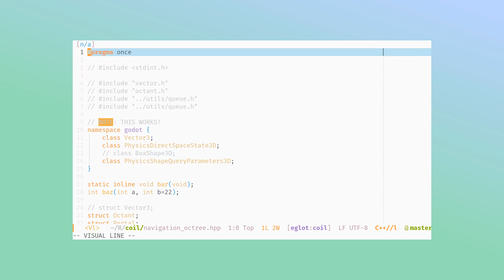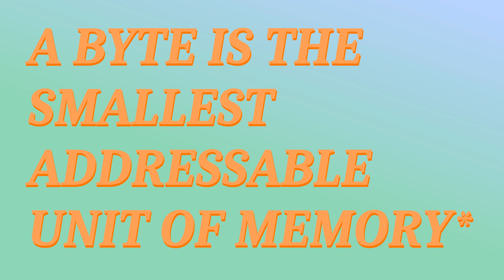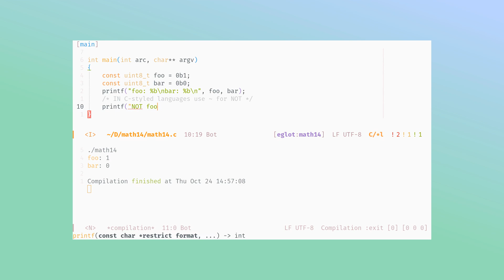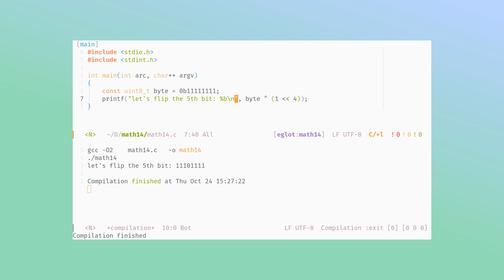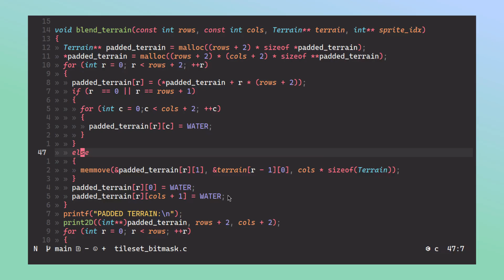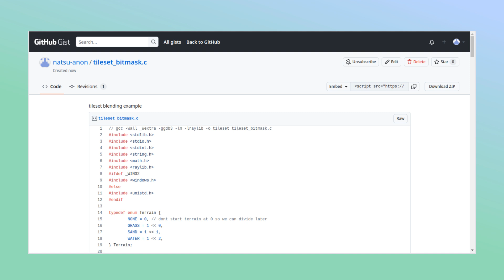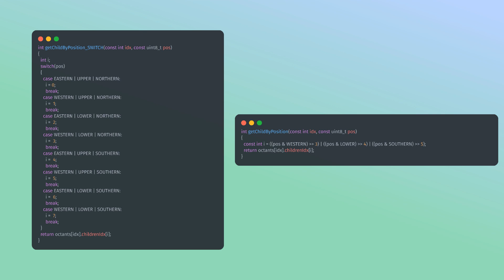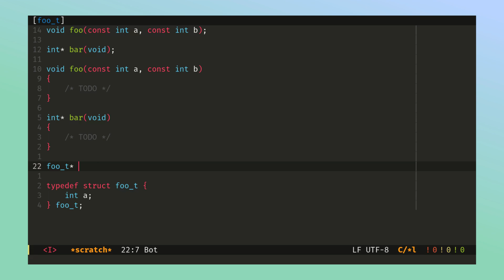Bitwise Operations & Bitmasking | Gamedev Math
Learn about a fundamental programming technique that takes advantage of the form of digital data itself: bitwise operations & bitmasking!

CHAPTERS:
0:00 henlo :)
0:43 Problem: blending tilesets
1:36 Bits--what are they?
2:35 Bitwise operators
3:41 Bitmasking
4:17 Bitmasking & bitwise operators in action
6:45 Bitops vs. control flow
7:43 coil
9:00 goodbye!
11:04 baking segment (allergies edition)